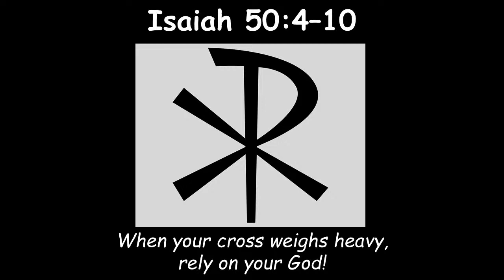Sermon for Pentecost 17 - September 19, 2021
Our true God sustains us in persecution